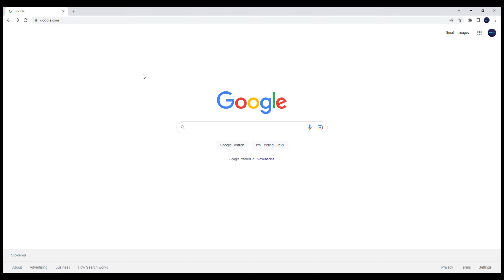Sezona brez počitka - Januar update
Januarjev update! Bolj al manj mešana solata.

Pridruži se naši mailing listi, člani dobivajo posebne popuste, predčasni dostop do limited stvari in napovedi prihajajočih kosov
Število mailov smo omejili na 3 mesečno, da nebo tvoj nabiralnik poln spama.

January update!
Join our mailing list, get special discounts, early bids on limited stuff and new arrivals alerts.
The amount of mails is limited to 3 per month, get in

IG Žvan: @pzvan_gosenica
IG Jaka: @ninety9fab

Fotke: Smole David